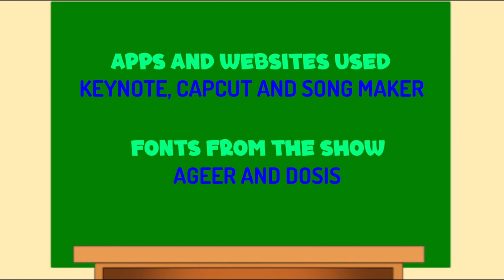Music-O-Rama Season 1 Episode 1 -in- “Very First Attendance”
YAAAAAAAS!!! First episode is HERE!!! Although this might be a bit cuckoo like the trailer, but as of the same song over LIKE WHO CARES?! Anyway this is the second time I do series with speech bubbles rather than text like I specifically told you about 1 month and a half ago so plz handle my opinion if you don’t like that way.

Mr. Rainbow Guitarist welcomed his students in his music school, took the attendance and were forwarded to their first ever lesson, except one who stayed at home and superstitiously came back late.